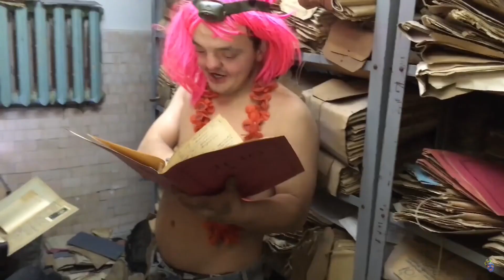Phonky (SuperSus) Tribu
Tribute to Super Sus (Cynep Cyc) for his entertaining content from a fan.